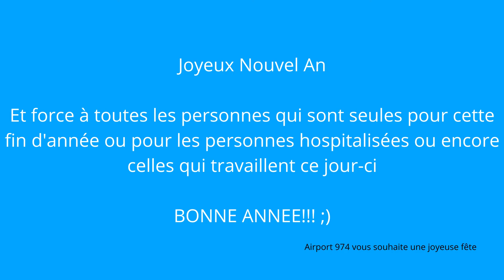Compilation 2021 | Happy New Year 2022